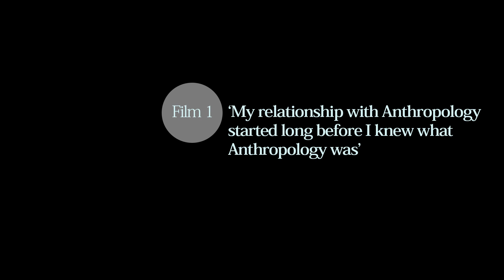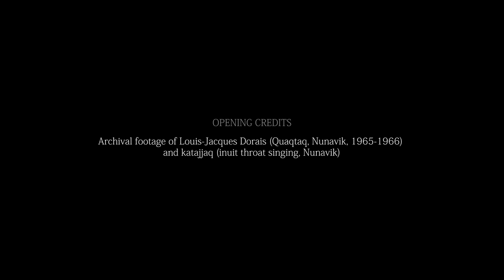Colin Scott. Film 1. ‘My relationship with Anthropology started long before I knew what ...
Colin Scott. Film 1. « ‘My relationship with Anthropology started long before I knew what Anthropology was’ »

Professor in the Department of Anthropology at McGill University

Date : June 7, 2022 (Montreal, Canada)

Team
Interviewer : Frédéric Benjamin Laugrand
Camera and sound : Emmanuel Luce

The series « Les Possédés et leurs mondes » is a production of Anthropolog.net, in partnership with the journals Anthropologie et Sociétés of Université Laval,  Anthropologica and the Canadian Society of Anthropology (CASCA), Recherches amérindiennes au Québec, and Social Compass of Université catholique de Louvain, and the Laboratoire d'Anthropologie Prospective (LAAP)